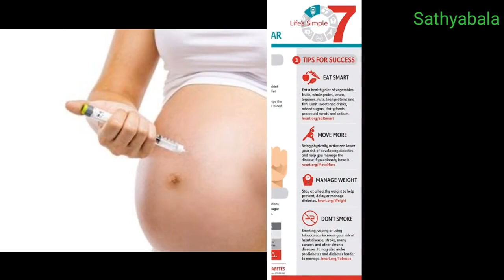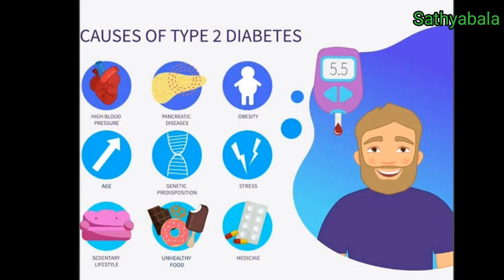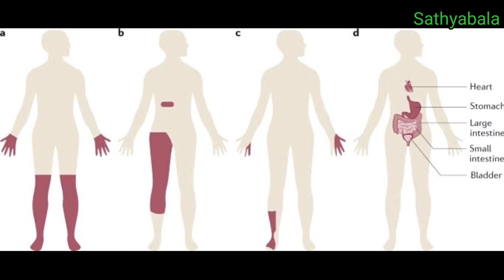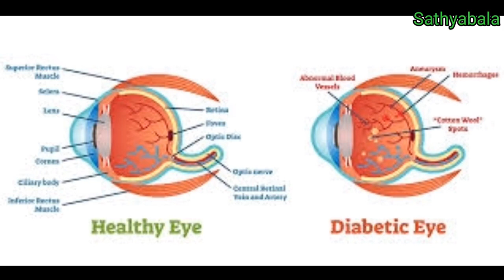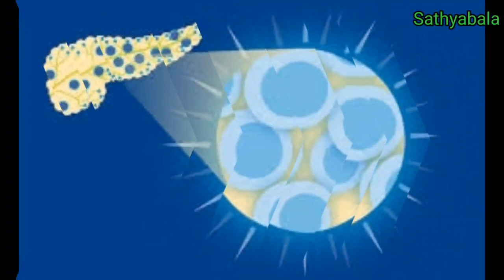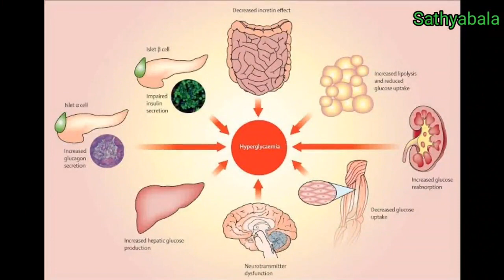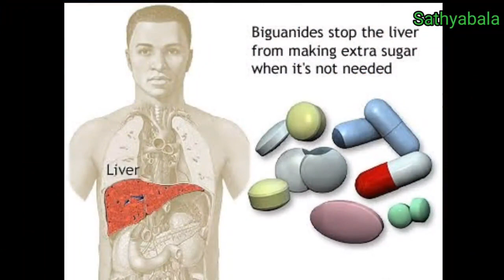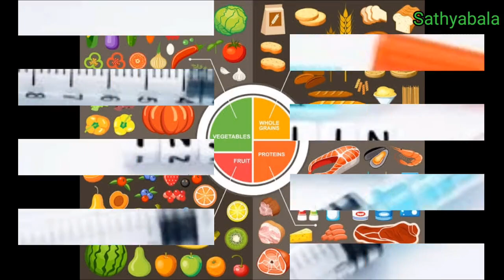Human Mixtard 30/70, Human Mixtard 30 70, Human Mixtard 40 iu/ml, Human Mixtard 30 70 pen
Human Mixtard 30/70
Human Mixtard 30 70
Human Mixtard 40 iu/ml
Human Mixtard 30 70 pen
Human Mixtard
Human Mixtard insulin 30 70 dosage
Human Mixtard insulin dosage
Human Mixtard insulin
Human Mixtard insulin pen
Human Mixtard injection
Human Mixtard pen refill
Human Mixtard 50 insilin
Human Mixtard 40 iu/ml dosage
Human Mixtard 30/70 vs 50/50
Human Mixtard 30 hm penfill
Human Mixtard 30/70 flexpen
Human Mixtard 30 flexpen
Human Mixtard 30 70 duration of action
Human Mixtard 30/70 penfill online
Human Mixtard 30/70 refill
Human Mixtard insulin 30 70
Human Mixtard 30 pen
Human Mixtard insulin 30 70 pen
mixtard 30 flexpen how to use
mixtard 30/70 insulin pen
mixtard 30 flexpen refill
mixtard insulin dose calculation
mixtard 30 hm penfill how to use
mixtard 30 flexpen refill change
mixtard 30 flexpen
mixtard 30
mixtard 30/70 insulin
mixtard 30 flexpen how to use in tamil
mixtard 30 penfill
mixtard flexpen how to use
Human Mixtard 50
Human Mixtard 50 insulin
Human Mixtard 50/50 insulin pen
Human Mixtard 50 hindi
Human Mixtard 50 tamil
Human Mixtard flexpen
mixtard 50 hm 100iu/ml penfill
mixtard 50 penfill
mixtard 50 flexpen
mixtard 50/50 flexpen
mixtard 50/50 vs 30/70
mixtard 50 hm penfill injection 3ml
mixtard 50 hm 100 iu penfill 3ml
mixtard 50 duration of action
mixtard 50 pen
mixtard 50 novolet
mixtard 50 insulin
Human mixtard uses in tamil
Healer baskar